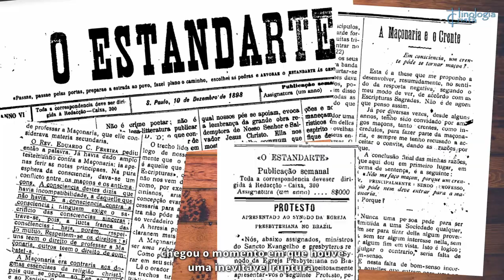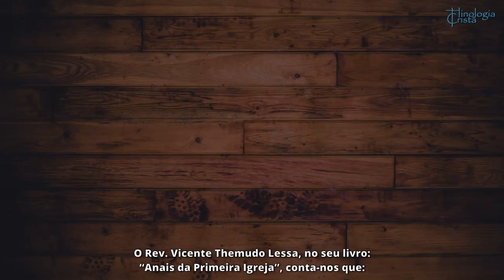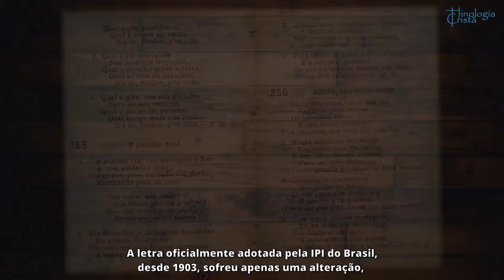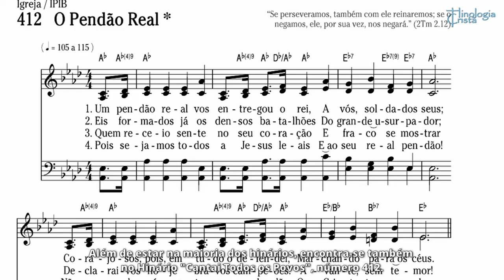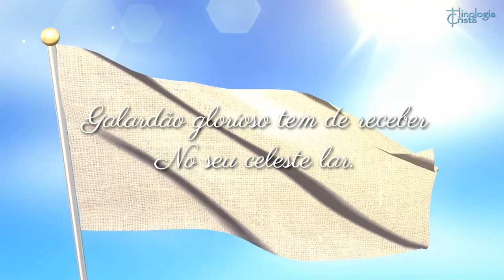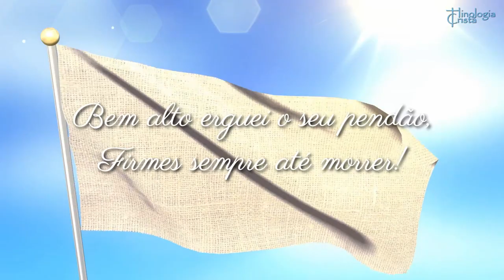Um Pendão Real Vos Entregou o Rei - 119º Aniversário da Igreja Presbiteriana Independente do Brasil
Um Pendão Real Vos Entregou o Rei (O Pendão Real)
Letra: Daniel Webster Whittle (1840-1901), 1884
Adaptação: Henry Maxwell Wright (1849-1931), 1893

Um pendão real vos entregou o Rei,
Senhor dos altos céus;
Corajosos, pois, e firmes, combatei
Por Cristo, eterno Deus.
Eis formados já os densos batalhões
Do grande Usurpador;
Revelai-vos hoje bravos campeões,
Nas hostes do Senhor!

Coro:
Com valor! Sem temor,
Por Cristo prontos a sofrer!
Bem alto erguei o seu pendão,
Firmes sempre até morrer!

Quem a Cristo segue e, sem esmorecer,
Na luta porfiar,
Galardão glorioso tem de receber
No seu celeste lar.
Eia, pois! Sejamos a Jesus fiéis
E a seu real pendão;
Os que da vitória colhem os lauréis,
Com Cristo reinarão.

NOTA:
Informamos que estamos cientes de que a gravação usada neste vídeo, realizada pelo Grande  Evangélico constante do Hinário Evangélico n.º 406 não é  a letra oficial adotada pela Igreja Presbiteriana Independente do Brasil, contudo a intenção principal é ilustrar a história da IPIB relacionada a este hino.

Nota Hinológica:
(There’s a royal banner)
THE BANNER OF THE CROSS / ROYAL BANNER
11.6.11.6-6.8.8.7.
Cantado no dia 31 de julho de 1903, quando do nascimento da Igreja Presbiteriana Independente do Brasil (IPIB), e “o mais celebrado” na ocasião, foi adotado como hino oficial. Sua tradução para o português encetada em 1893 pelo lisboeta, filho de ingleses, Henry Maxwell Wright (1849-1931) visava a atender a instalação da Associação Cristã de Moços (ACM) no Brasil. Foi, porém, como hino oficial da IPI do Brasil que o Pendão Real se notabilizou no meio evangélico brasileiro. A letra, oficialmente adotada pela IPI do Brasil desde 1903, sofreu apenas uma alteração, determinada pelo Supremo Concílio em 1897: a substituição das palavras “negros” pela expressão “densos”, na segunda estrofe do hino.

Ficha técnica

Produção Audiovisual: Multiforme Produções

Idealização: Hinologia Cristã

Locução: Hudson Brazil

Roteiro: Marcio Roberto Lisboa

Agradecimentos:
Dr.ª Dorotéa Machado Kerr (Gravações Grande Coral Evangélico)
Dr. Alderi Souza de Matos (Fotografias)
Rev. Gerson Correia Lacerda
Prof. Wilson de Matos
Samuel Kerr (A história da atividade musical na Igreja Presbiteriana Unida de São Paulo: uma fisionomia possível)

Música: Tempo-Ral - Liséte Espíndola. Álbum: O tempo é um fio por entre os dedos, 2014, faixa 09
Música: Um Pendão Real Vos Entregou o Rei - Álbum: Hinos da Nossa História, 2000. Faixa 15 - Reg. Dorotéa Machado Kerr
Música: Deus vos guarde pelo seu poder - Álbum: Hinos da Nossa História, 2000. Faixa 16 - Reg. Dorotéa Machado Kerr